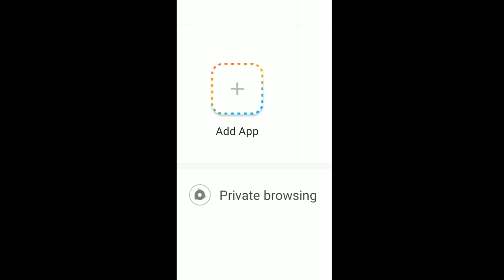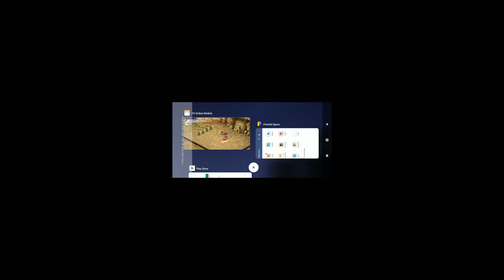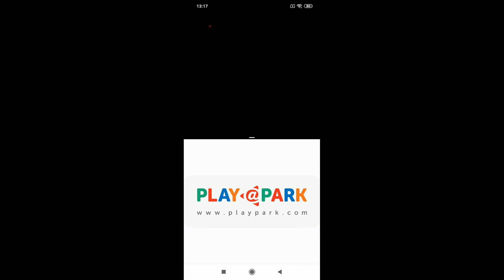TS Online Mobile | วิธีเปิดเกม TS Online Mobile 2 จอบนมือถือ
ใครอยากเล่นเกม TS Online Mobile บนมือถือทีละ 2 หน้าจอพร้อมกัน หรือเปิด 2 ไอดีพร้อมกัน สามารถทำตามในคลิปได้เลยจ้า (เกมอื่นก็ใช้ได้นะ)

แนะนำ
- มือถือที่ใช้ควรเป็นมือถือที่รองรับ Android เวอร์ชั่น 9
- มือถือที่ใช้ ควรมีพื้นที่ว่างอย่างน้อย 2GB
- ในการเปิด 2 จอ ต้องทำการเปิดเกมจากตัวเกม 1 จอ และเปิดเกมจากโปรแกรมโคลนอีก 1 จอ หากเปิดโปรแกรมจากตัวโคลนทั้ง 2 จอ อาจเกิดอาการค้างได้